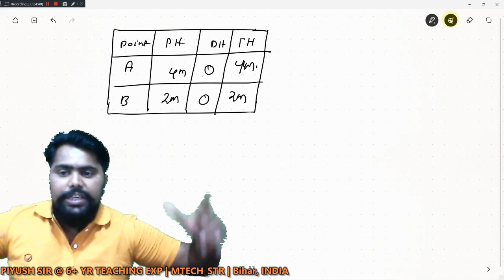MPPSC AE New Vacncy 2023 | New Foundation Batch | Soil Mechanics | By Piyush Sir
Course Features :-
1.( Tech  + Non tech ) Video lectures
2. Notes
3.Previous year questions practice ( 10, 000 + )
5. Doubts sessions

2. The civil Point facebook group

mp_psc_ae_foundation course
mppscae_ online_course
Coaching-formppscae
Foundation-batch
mppscae_onlinecoaching_ in_inodre
assistant engineer civil preparation
assistant engineer civil prevous year questions with answers